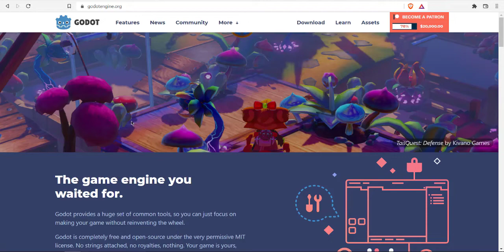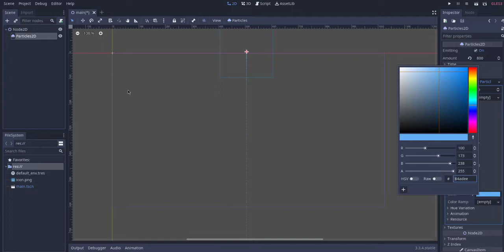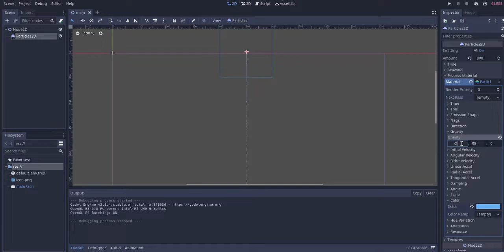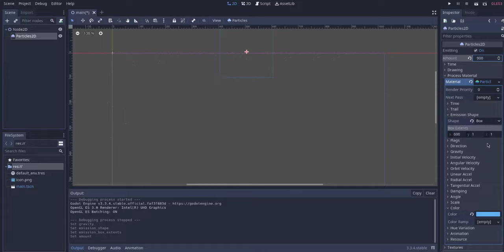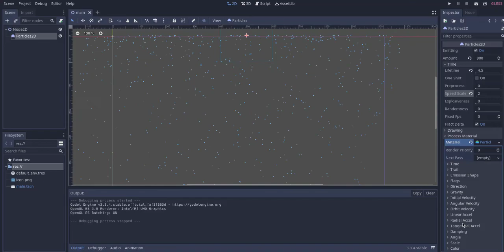Godot Engine - How to Create Rain Particle Effect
Learn How to Create Rain Particle Effect in Godot Engine.